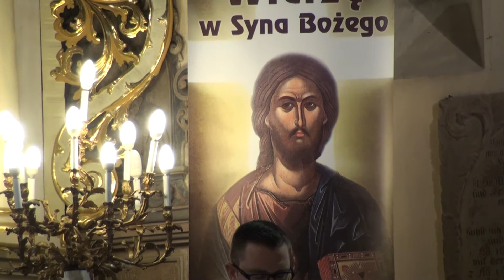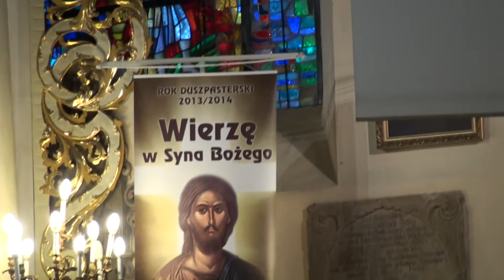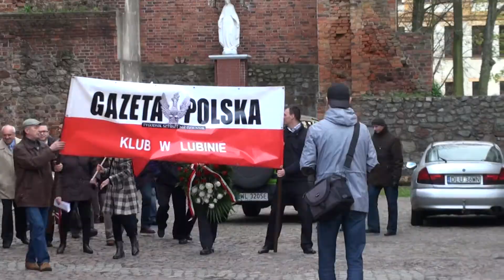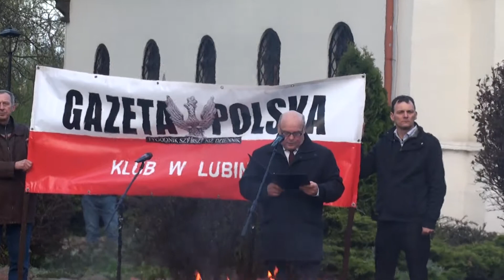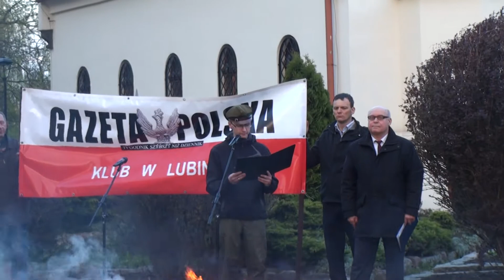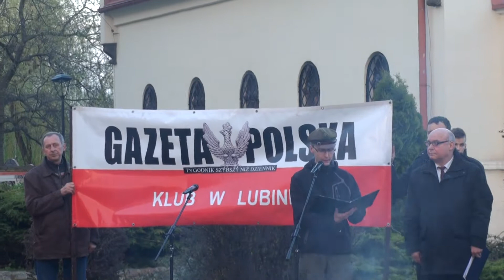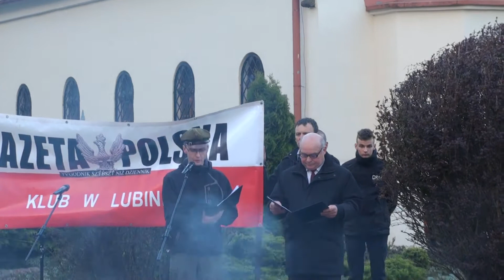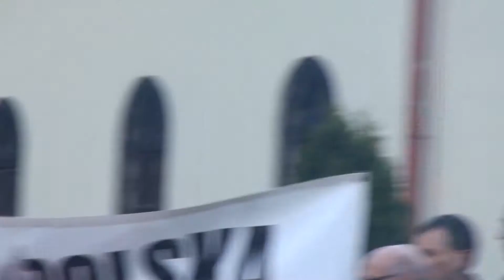Cztery lata od zbrodni smoleńskiej - Lubin 10.04. 2014.